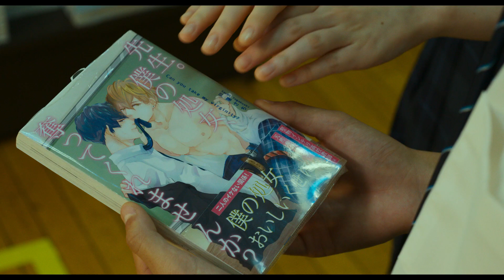映画『彼女が好きなものは』予告編 ショートVer．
交わるはずのなかった２人の純粋でいびつな恋物語。
映画『彼女が好きなものは』
2021年12月3日(金)　TOHOシネマズ日比谷ほか全国ロードショー

神尾楓珠　山田杏奈
前田旺志郎 三浦獠太　池田朱那
渡辺大知　三浦透子
磯村勇斗　山口紗弥加　／　今井 翼

監督・脚本：草野翔吾
原作：浅原ナオト「彼女が好きなものはホモであって僕ではない」（角川文庫刊）
配給：バンダイナムコアーツ、アニモプロデュース